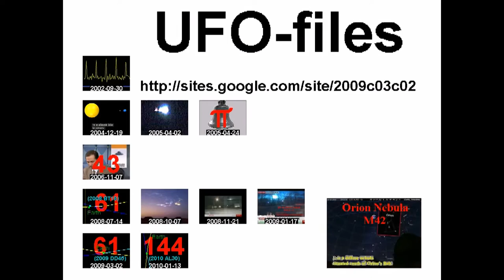ET-message 2011 oct 21, 08:54 GMT, Spaceship entering atmosphere now!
standard YouTube-licens
to ...
Creative Commons-License

So ...

8 ...

Internal system-reference:
Luke 14,17

Original-news, see ...

Newsgroups: dk.livssyn.kristendom,no.kultur.folklore.ufo
Sent: Friday, October 21, 2011, CET 10:54, GMT 08:54
Subject: Re: Herrens ord kom til mig midt under andagten: Hizbollah